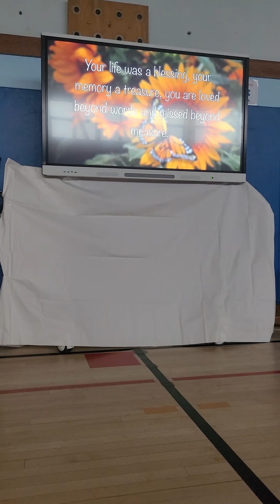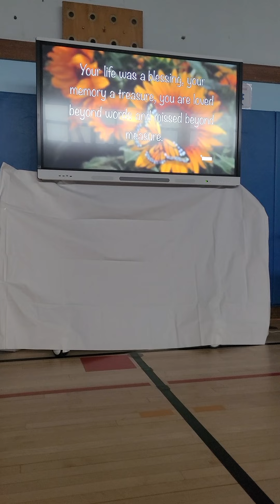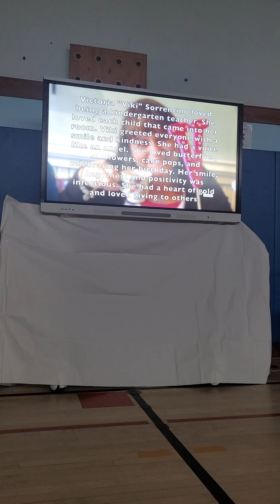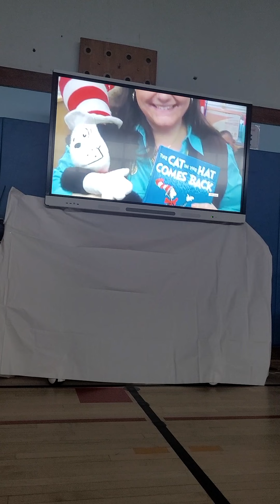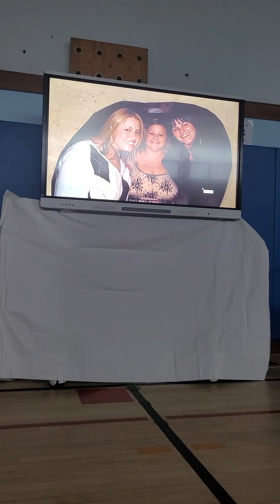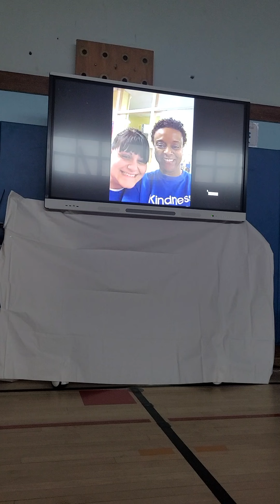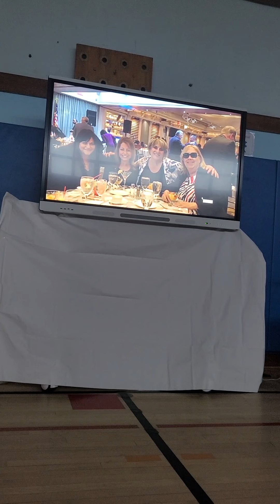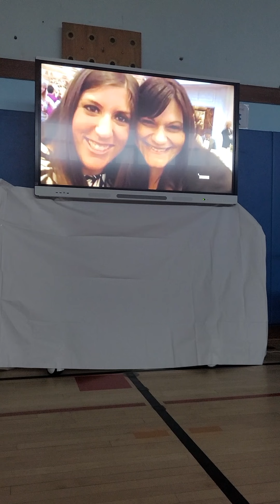Viki Sorrentino Grand Ave Memorial 2022